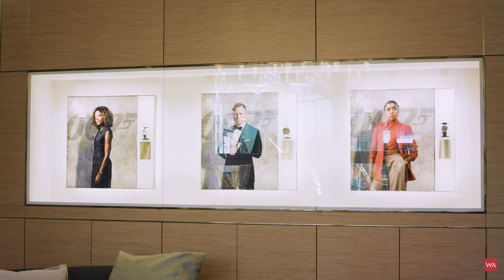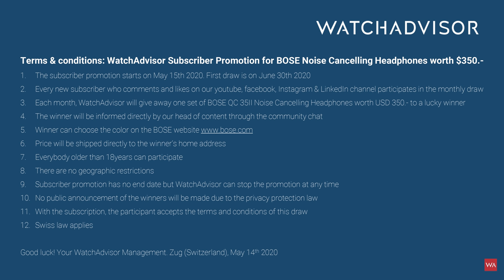Hands-on: OMEGA SEAMASTER PLANET OCEAN 36th America’s Cup Limited Edition.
The Omega Seamaster Planet Ocean 36th America’s Cup Limited Edition is a 43.50 mm timepiece crafted from stainless steel and is limited to 2,021 pieces. The diver is presented on a structured rubber strap. Most notable are the blue ceramic bezel, which incorporates white and red liquid ceramic to create a countdown for racing and the pure white ceramic dial.

The Seamaster Planet Ocean is powered by the Omega Calibre 8900. This a self-winding movement with Co-Axial escapement. Certified Master Chronometer, approved by Swiss Federal Institute of Metrology (METAS), resistant to magnetic fields reaching 15,000 gauss. Free sprung-balance with silicon balance spring, 25,200 A/h (= 3,5 Hz), two barrels mounted in series, automatic winding in both directions. Time zone function. Special luxury finish with rhodium-plated rotor and bridges with Geneva waves in arabesque. Power reserve is 60 hours

WATCH CASE & DIAL
Case: Steel
Case Diameter: 43.5 mm, Lug to Lug distance is 48 mm
Dial Color: White ceramic

CRYSTAL
Domed scratch-resistant sapphire crystal with anti- reflective treatment on both sides

WATER RESISTANCE
60 bar (600 metres / 2000 feet)

5-YEAR WARRANTY
All Omega watches are delivered with a 5-year warranty that covers the repair of any material or manufacturing defects.

PRICE
€ 6.600 incl. VAT